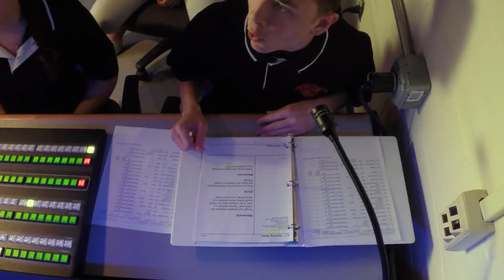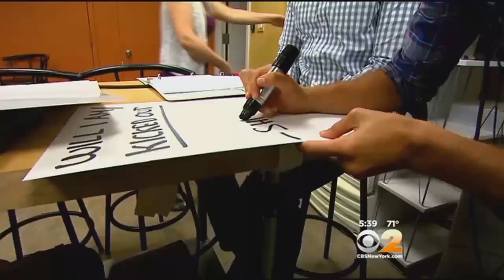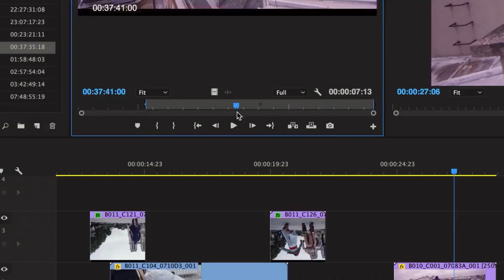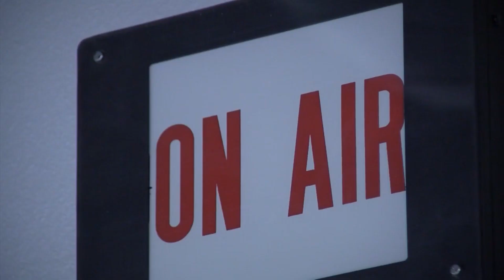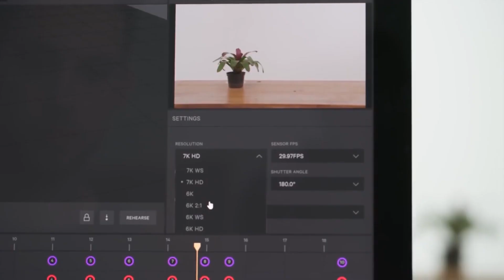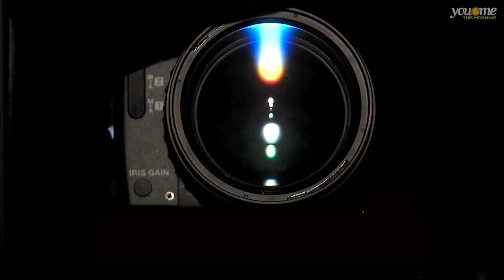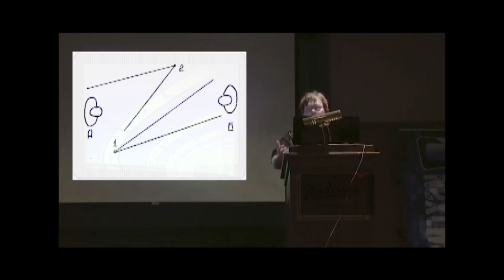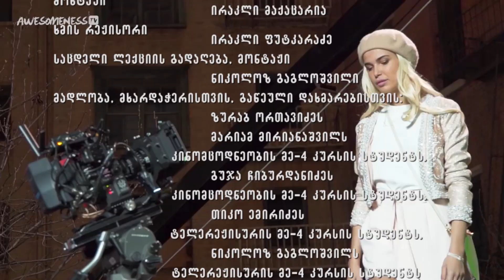მზია ზაუტაშვილის სადისერტაციო ფილმი